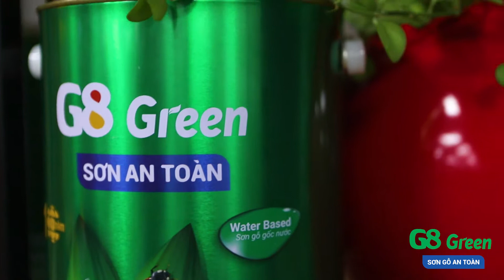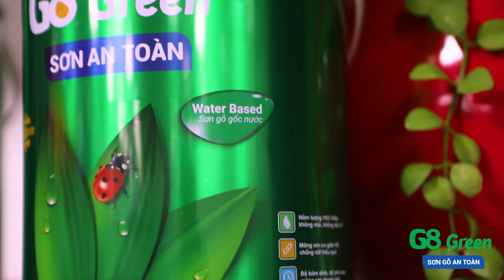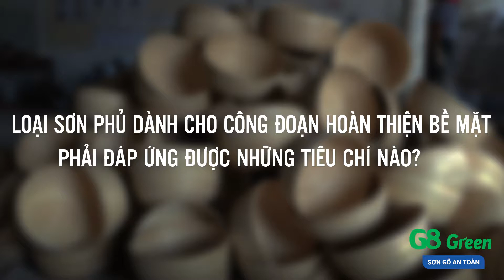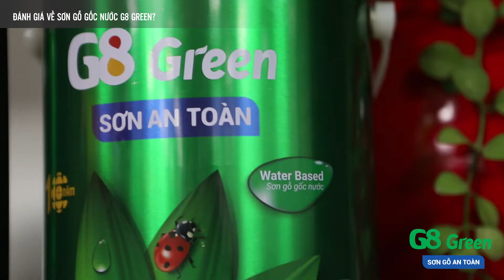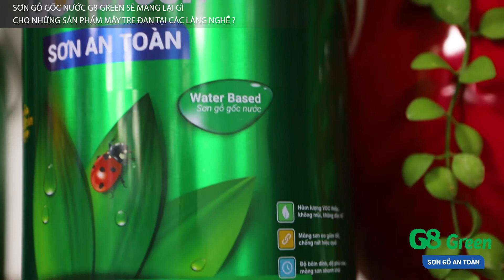G8 Green - Chìa khóa vàng cho hàng thủ công mỹ nghệ xuất khẩu [VNSTAR MEDIA]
G8 Green  - Chìa khóa vàng cho hàng thủ công mỹ nghệ xuất khẩu

"Để đáp ứng nhu cầu ngày càng cao của khách hàng trong xã hội hiện đại, các nghệ nhân làng nghề cũng không ngừng làm mới các sản phẩm của mình.
Công ty Cổ phần Sao Việt Nam đã chính thức ra mắt dòng Sơn gỗ gốc nước G8 Green với thành phần tự nhiên, nồng độ VOC cực kỳ thấp và một loạt đặc tính ưu việt khác như màng sơn co dãn tốt, chống nứt hiệu quả, độ bám dính và độ phủ cao, màng sơn nhanh khô, chấm nấm mốc và tanin nhựa…"

► Xem thêm các sản phẩm Sơn của Sao Việt Nam:
- Sơn kim loại iNDU PAINT:

► Trụ sở: Lô CN2, KCN Quất Động, Thường Tín, Hà Nội
► VPĐD: Tầng 6 - CT4 Tòa nhà Eco Green 286 Nguyễn Xiển, Q. Thanh Xuân, Hà Nội
► Bản quyền thuộc Sao Việt Nam